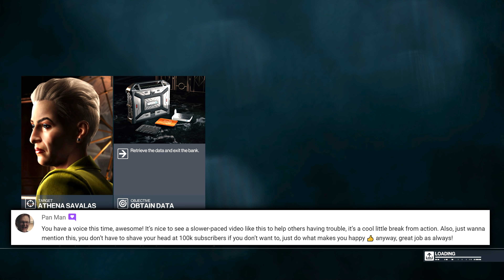HITMAN 3 - Detective Noir Robbing The Bank | Easter EGG New York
Welcome to my Hitman 3 Golden HANDSHAKE mission played in New York, USA, while getting the Silent Assassin Suit Only rating. I like to play with HUD functions off because the game gets harder and the experience is more immersive without using: mini Map, Instinct, NPC icons, Limited vision area, Attention alert.

Mission: Golden Handshake

Targets:  Athena Savalas

Unlocked challenges/feats: Silent Assassin, Suit Only, Someone Could Hurt Themselves

Thank you for your support and I look forward to your opinions in the comments.

Gaming Gold channel:
 I love the whole HITMAN game series , my channel is dedicated to this game , covering all the mission episodes, challenges, with a Silent Assassin Suit Only rating , unique gameplay that you will find only here , Elusive Target guide, items unlocking guide , the only place for your weekly portion of Hitman entertainment.

PC Specifications:
Intel Core i7-8700K Coffee Lake, 3.70GHz, 12M, Socket 1151
ASUS TUF RTX 3090  OC 24GB GDDR6X,
Motherboard ROG STRIX Z370-H GAMING, Socket 1151
32GB DDR4 Corsair 3000 MHz
ASUS ROG Monitor PG279Q
SSD Intel PCI exp. 4 M2 512 GB
1 TB SSD Samsung Evo 960
1 TB SSD Samsung Evo 950